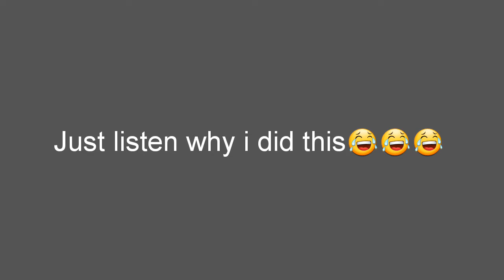New Gaming Channel Coming! (Raphael Alba Plays)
People use 2 YouTube Channels Right? So that i will not overload this YouTube Channel,So i will use another one for gaming

PlayStation Network Online ID
Cappy775